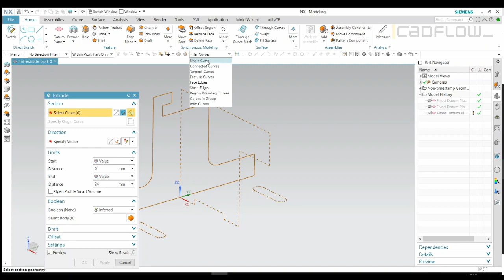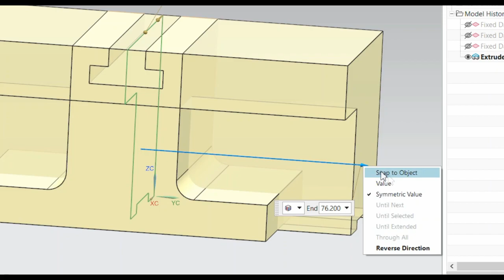Siemens NX - Truques & Dicas "Snap to Object"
Siemens NX: A Cadflow explica-lhe como funciona a ferramenta "snap to object", que o ajuda a poupar algum tempo quando trabalha com o NX.